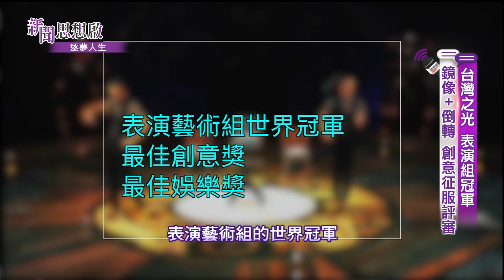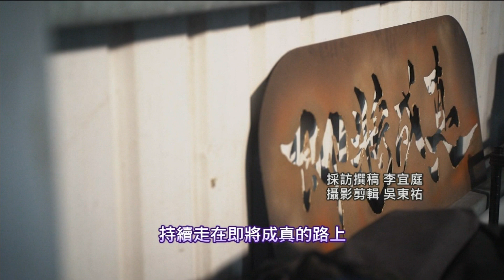《新聞思想啟》 第61集 逐夢人生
●台灣之光 世界冠軍段智敏
溜溜球幻神 25年熱忱不滅

●表演藝術 大環男孩楊世豪
人體大環 轉出馬戲新境界

●台灣火舞團 遠征世界!
融合技藝 火焰舞出不凡

●女子家將  挑戰禁忌 出陣開半臉
挑起文化重擔 尋求民俗藝陣新出路！

         1/21(六)20:00
         1/29(日)10:00